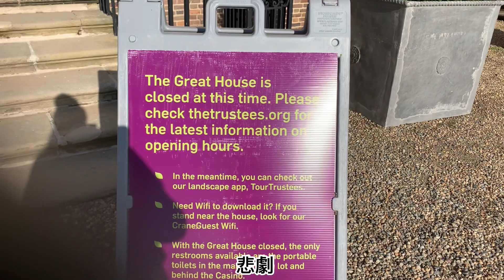【波士頓】美國百年莊園豪宅開箱 Boston Playing Vlog#5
Non copyrighted music--CHILDHOOD FRIEND